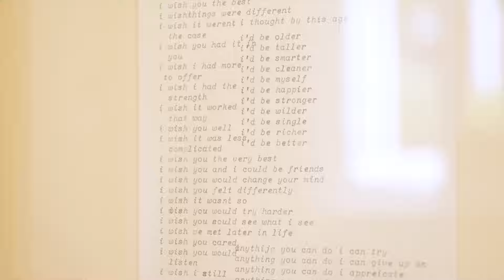Sample-Studios Members Summer Exhibition 2023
Sample-Studios Artists Aoife Nolan, Siobhan Collins and Natasha Bourke discuss their work in Sample-Studios Annual Members Summer Exhibition in The Lord Mayor's Pavilion, Fitzgerald's Park, Cork City, August 10th - September 2nd 2023.